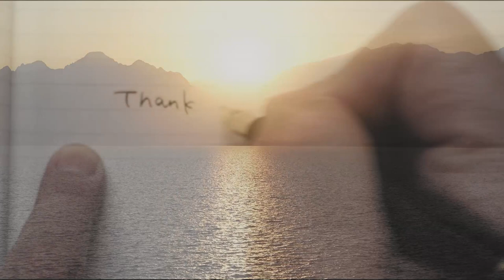I'm Forrest (from Forrest Gump) Flute and Fife + Sheet music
In this video, I’m performing “I’m Forrest” from Forrest Gump on flute and fife. I’ve also included sheet music and  so you can follow along.

✨Flute = SANKYO FLUTE
✨Fife = AULOS FIFE C-21